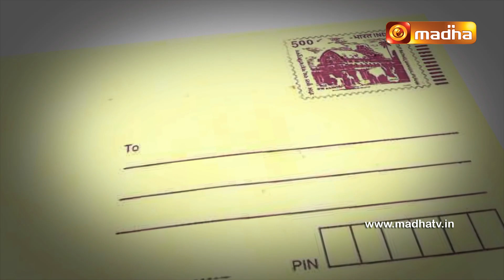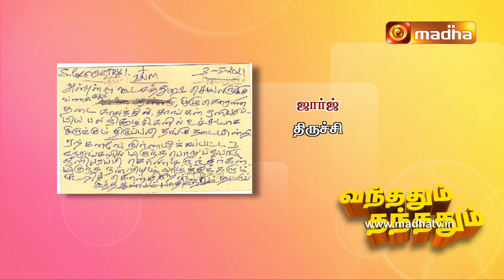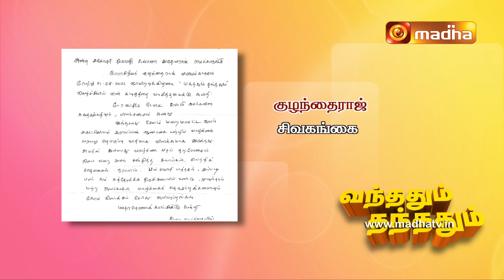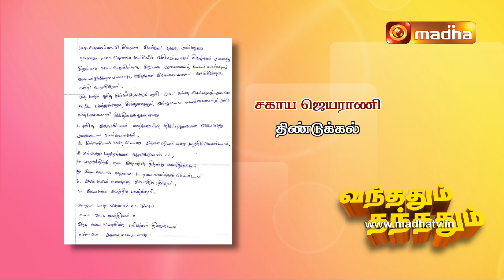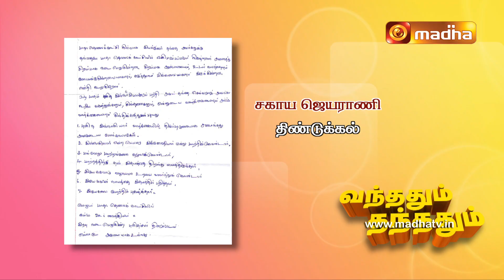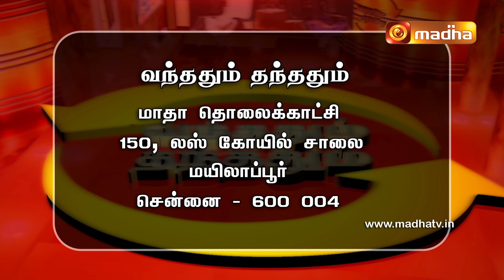Vandhadhum Thandhadhum 29 August 2021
So, here's some of the love and greetings  that's being read from  letters and e-mails, sent by our beloved Madha TV friends and viewers everyday , and having been answered by our CEO Fr. David Arockiyam.